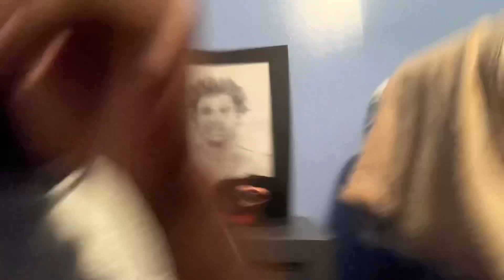Whoever Fell Asleep Got Their Hair Dyed